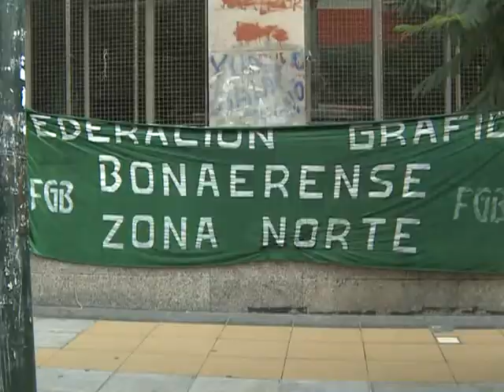Hubo conciliación obligatoria en conflicto en planta gráfica que imprime La Nación.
Tras la mediación del Ministerio de Trabajo, se dictó una conciliación obligatoria aceptada por todas las partes en el conflicto de una planta gráfica, que inició su protesta por la suspensión de trabajadores.  Leer más
Seguinos: